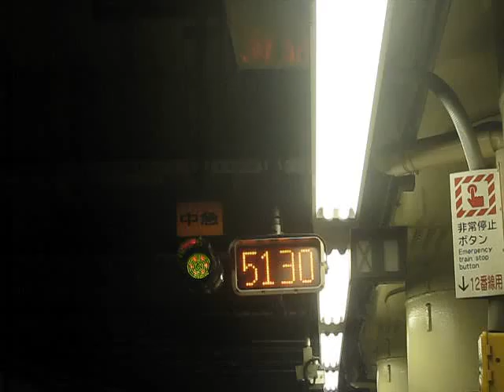新宿駅の延発表示